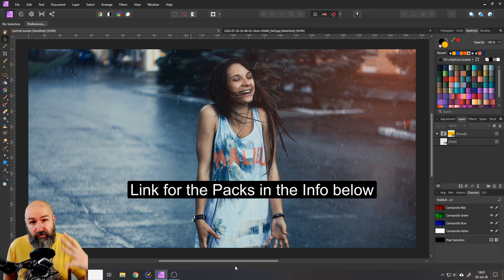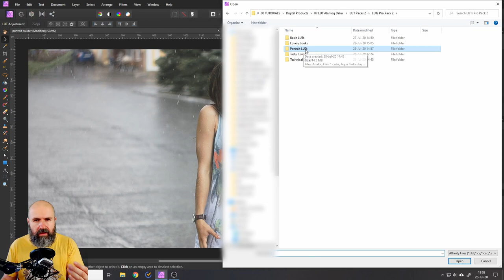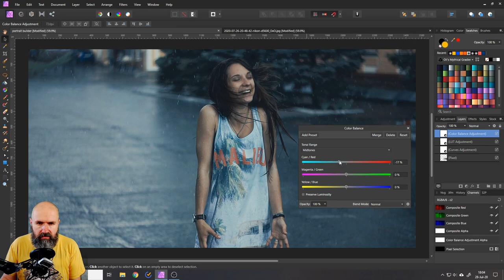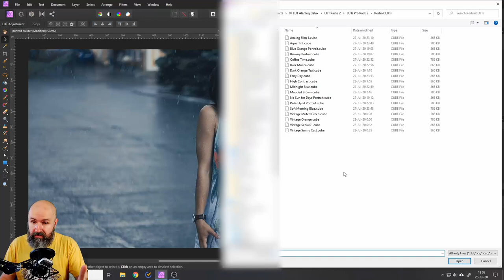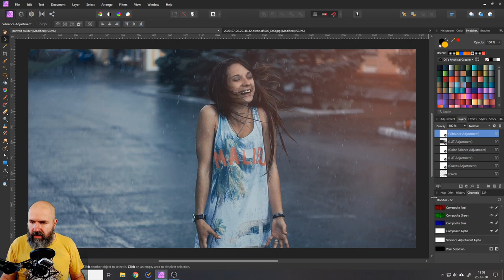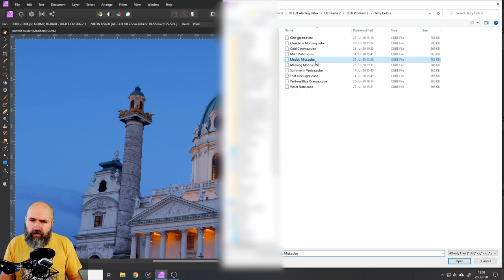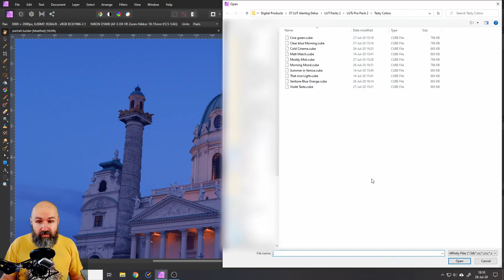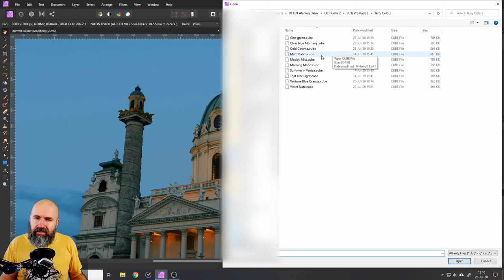FREE Tasty LUTs Pack - The Magic of LUTs - Affinity Photo Tutorial